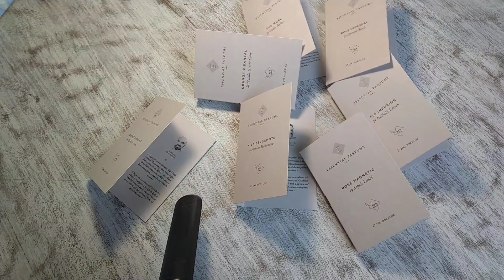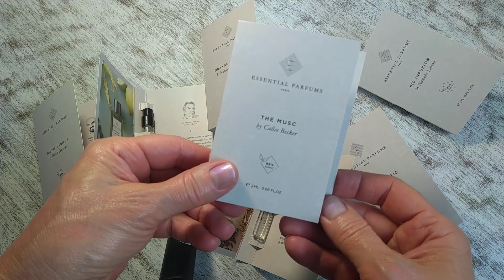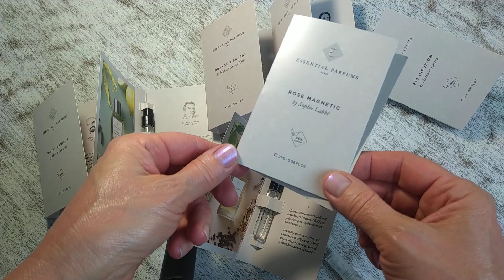Próbki perfum Essential Parfums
Marka Essential Parfums to 9 bardzo różnych perfum. Kazdy tu znajdzie coś dla siebie.